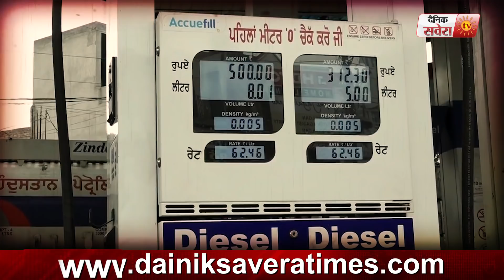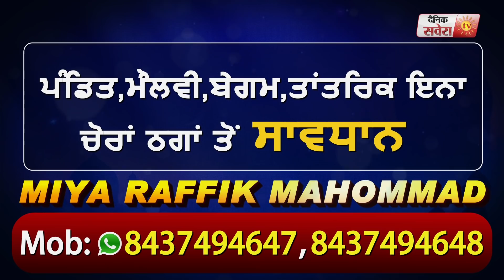Exclusive: Petrol, Diesel सस्ता होने पर कितने खुश Faridkot के लोग